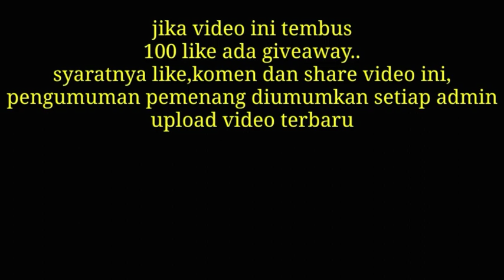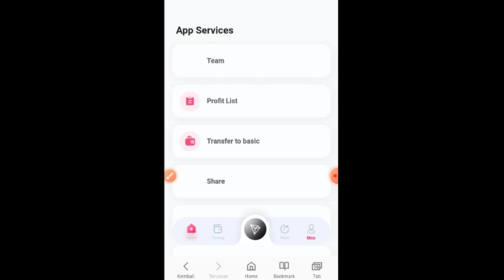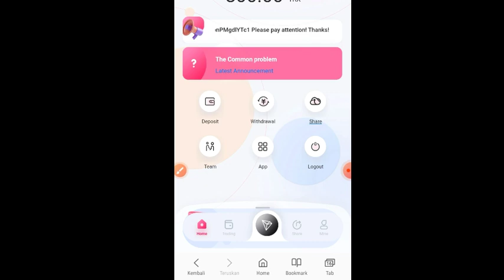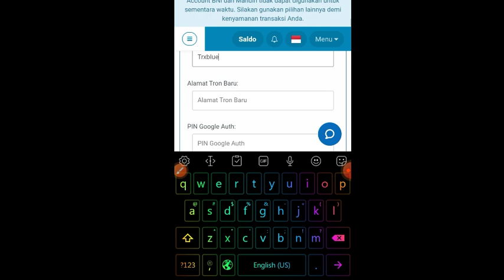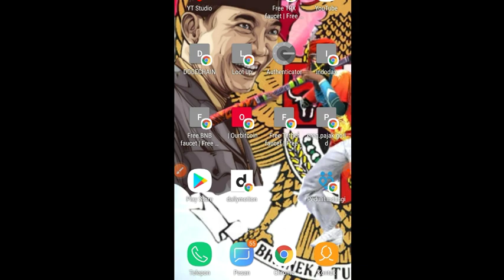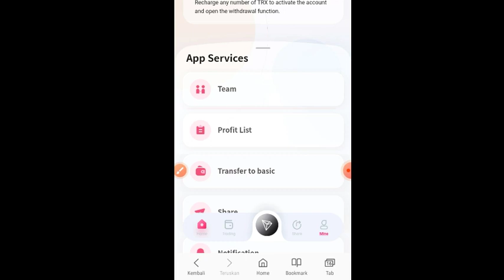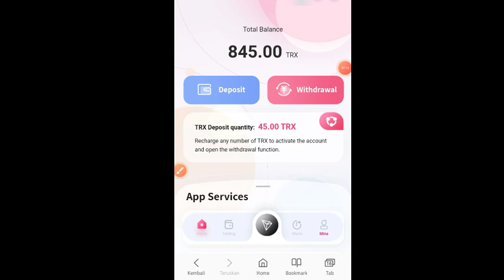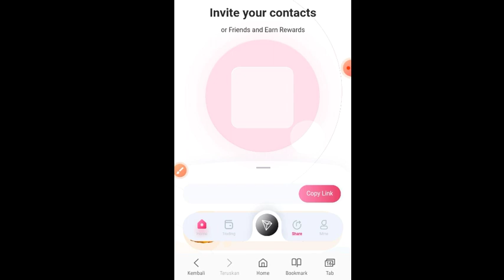landing 100 TRX (tron) 💲| Website penghasil trx gratis terbukti membayar 2021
Link pendaftaran

KERJASAMA 🎦⬇
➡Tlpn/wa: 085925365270